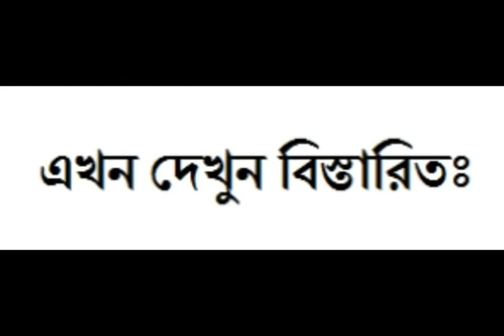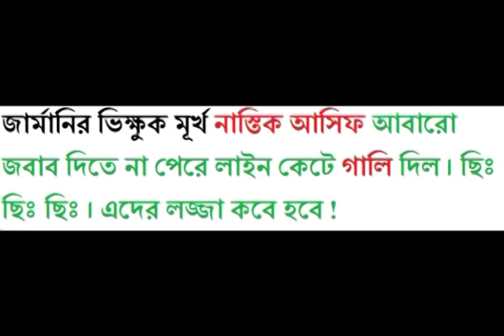যুক্তিতে না পেরে নাস্তিক আসিফের ফোন কেটে পলায়ন।